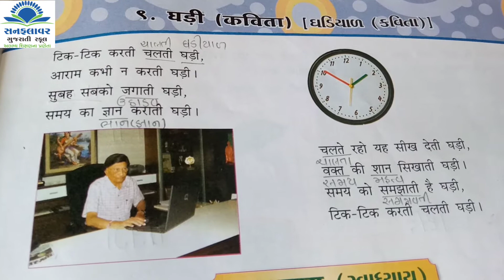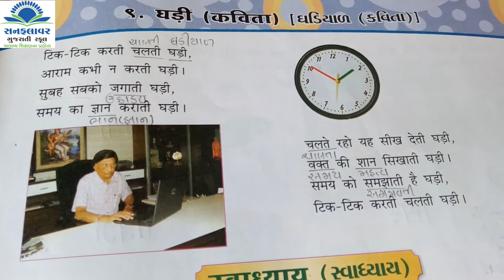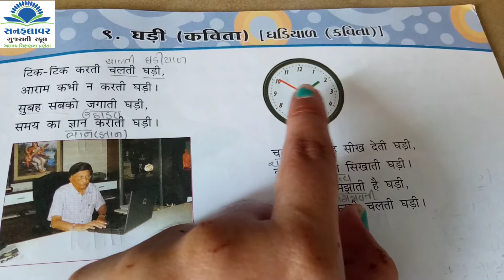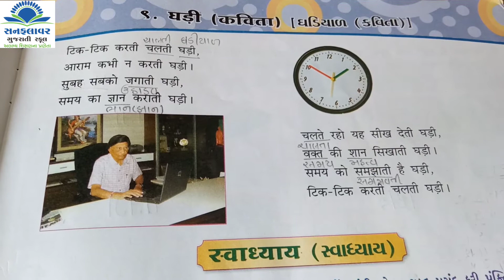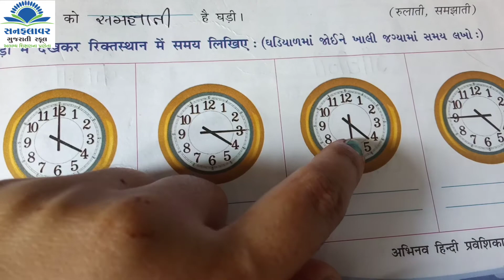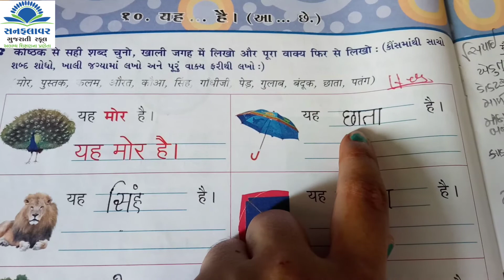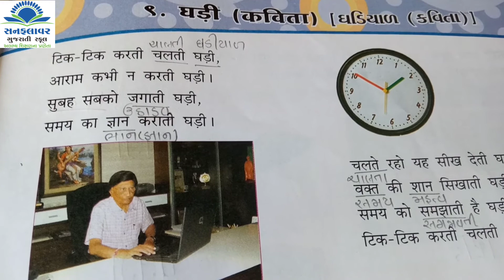Std 3 Hindi Ch.9 and 10